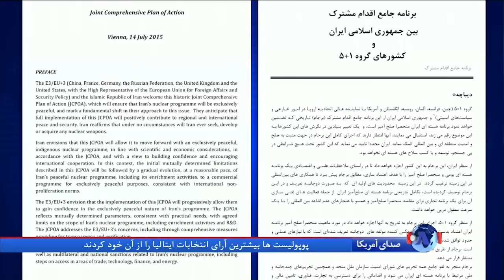پرزیدنت ترامپ و نتانیاهو درباره چه چیزهایی صحبت خواهند کرد